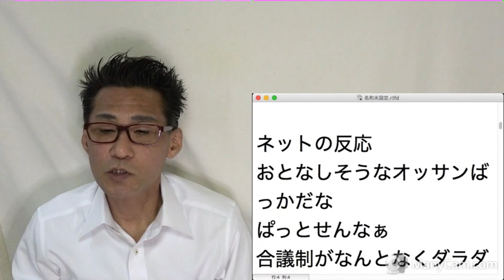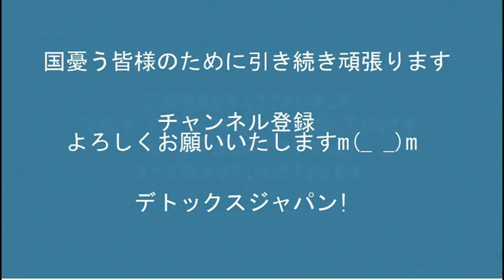共産党、安倍総理追悼記帳所撤去を横浜市に要求し非難轟々、あー早く滅びないかなこいつら 20220714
■日本改革党メメルマガ党員を募集しております。

■お手紙などはこちらまでお願いいたします。（恐縮でございますが現在物品はお受取りできません）
171-0005  東京都豊島区南大塚 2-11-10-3階 くつざわ亮治 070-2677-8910 まで